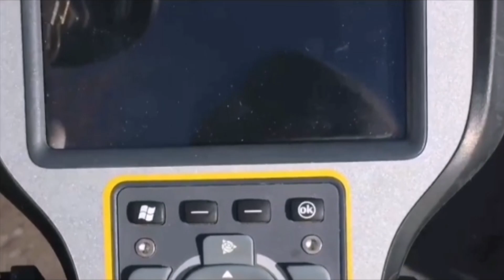5G Karen harasses land surveyor (OC)